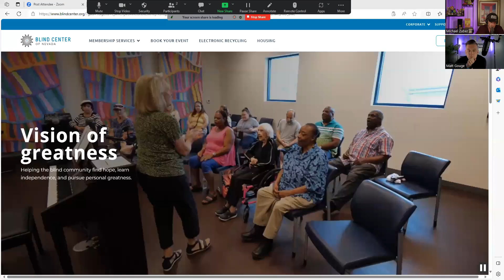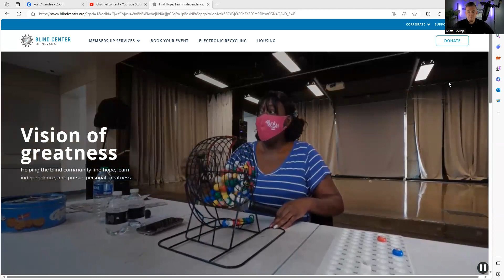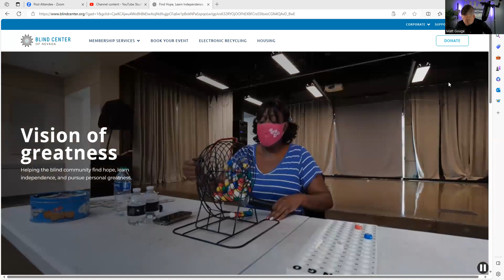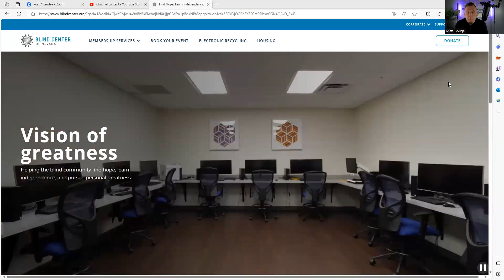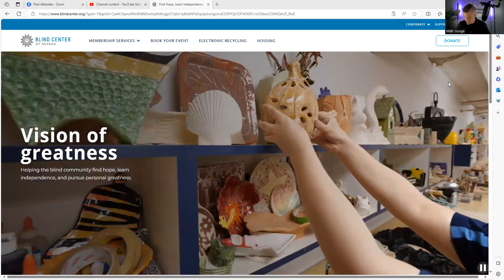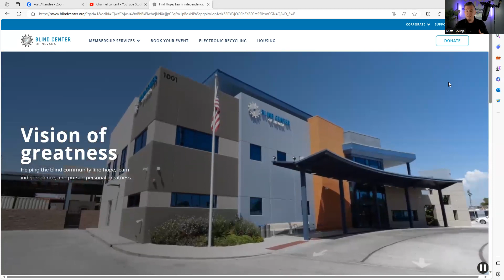What, Where and What Can I expect From the Party to Celebrate 50,000+ Subscribers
REGISTER FOR CELEBRATION EVENT HERE: Feb 17/18